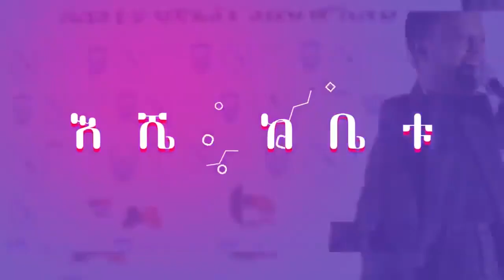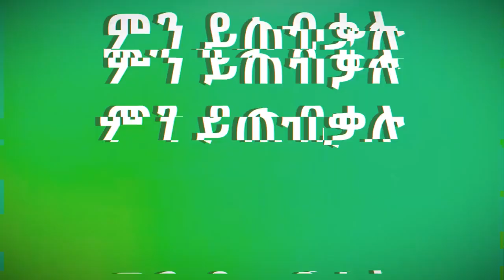ድምፃችን እስኪሰማ አናቆምም!! የእንዳልክ ጉዳይ ከምን ደረሰ ጀግና መፍጠር ፡ Comedian Eshetu Genet Nigatu Comedian Dereje